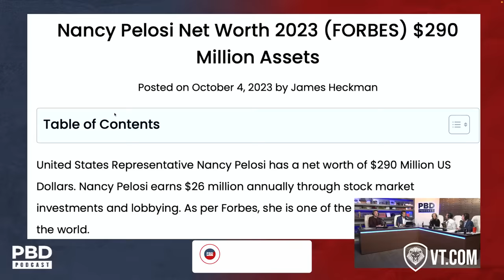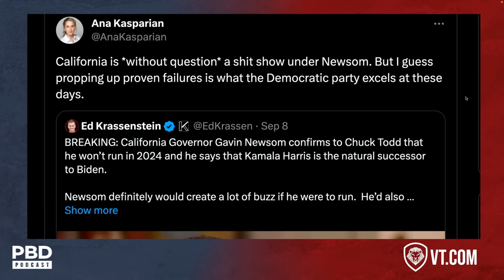"California is a Sh!t Show" - Reaction to Gavin Newsom Meeting With President Xi Jinping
Patrick Bet-David and Ana Kasparian react to the news that Gavin Newsom met with Chinese President Xi Jinping.